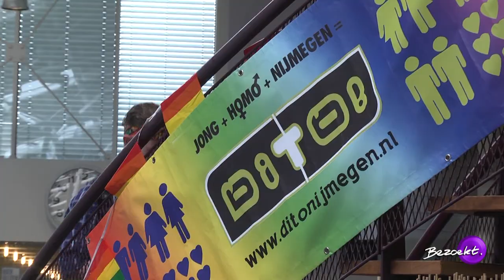Opening Roze Week op Campus - N1 Bezoekt